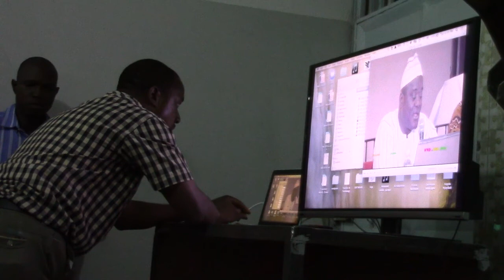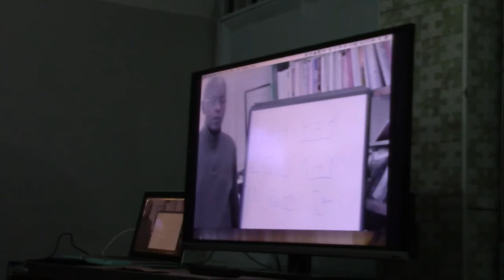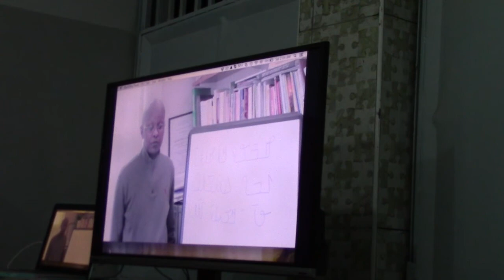Nko meeting in Angola 0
N'Ko conference en Angola